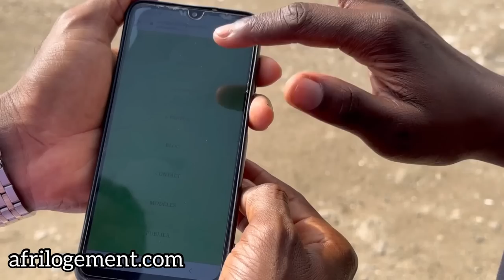Un agent immobilier véreux